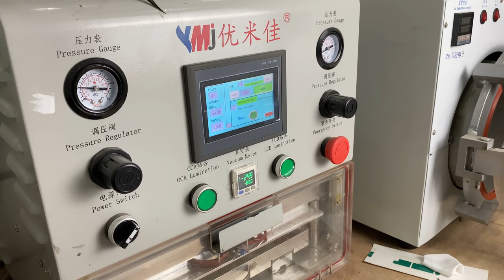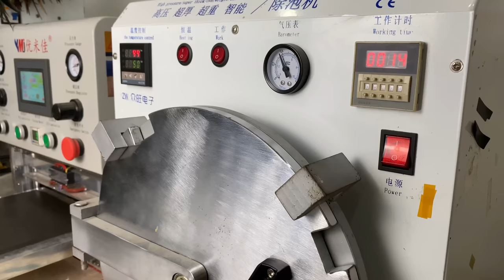How to change touch glass apple watch series 6 complete | iWatch Series 6 Repair Glass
This Video let's me show you guys about the apple watch series 6 replacement touch glass. Cost to repair USD100
*Note:
- For apple series 6 about the screen it no touch digitize the touch combine with the display cable 2 in 1 function. if your apple watch problem with the touch screen it need to replace screen.